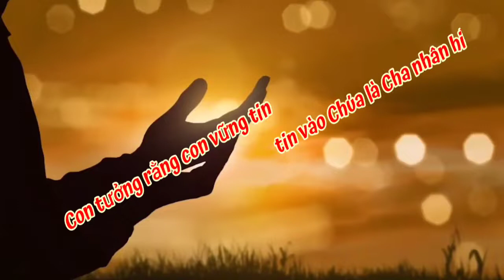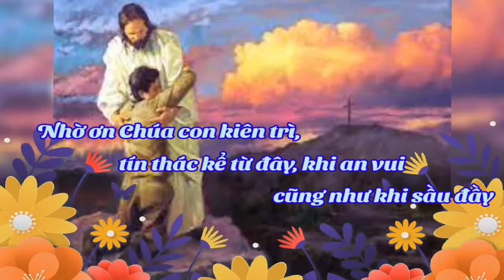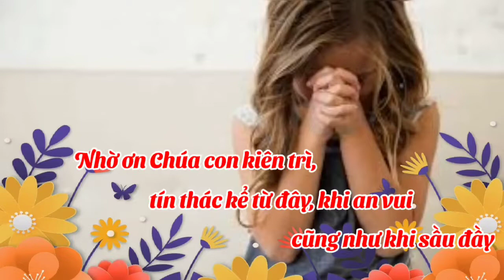(TN) Cho Con Vững Tin (Con tưởng rằng con vững tin tin vào Chúa là Cha nhân hiền...- Nguyễn Duy)